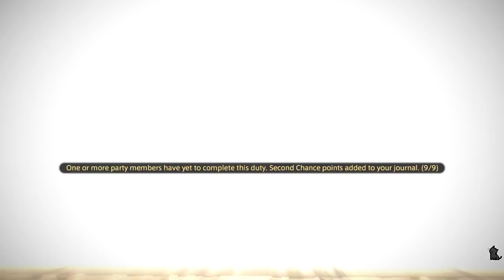Let's Play: Heavensward - Alexander - Midas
In which we continue the trend of the names having absolutely no relevance to the plot and are just quick jokes, and where we can fix a mess of a plot and a raid tier difficulty issue with ROBOTS AND TIME TRAVEL.